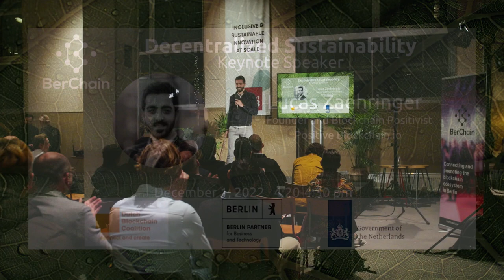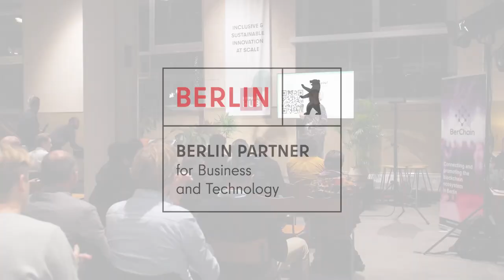Decentralized Sustainability: Positive Blockchain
Blockchain, and Web3.0 have been proven to be disruptive technological approaches with enormous potential to affect our lives. Having grown in popularity, blockchain has gone beyond being a trend and is here to stay. This technology has already changed how we interact and increased accountability in many sectors. Despite its early contributions focusing on finance, blockchain has expanded its frontiers to become a relevant technology to create a more sustainable future.

Directly addressing sustainability issues, more and more initiatives are engaging with blockchain and Web3.0 to improve transparency within goods production and supply chains, to provide incentives for greener manufacturing, and to process efficiently. The “Decentralized Sustainability” event gives you a glimpse into the relevant role blockchain may play as an enabler towards the sustainable transformation of society and the economy through use cases in the Supply Chain, Energy and Mobility sectors.